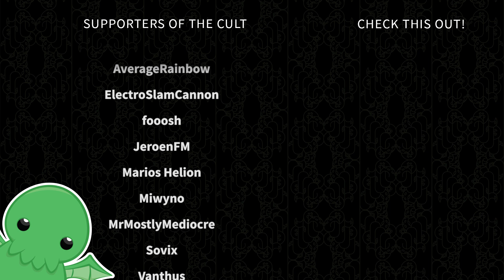One-Armed Degenerate - Part 7 - Sekiro: Shadows Die Twice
Since life is clearly not difficult and painful enough, let's become a one-armed shinobi bent on seeking revenge and redemption. Should be easy and painless, right?

Want to be stuck in an endless loop of shanking and getting shanked in Sekiro: Shadows Die Twice?